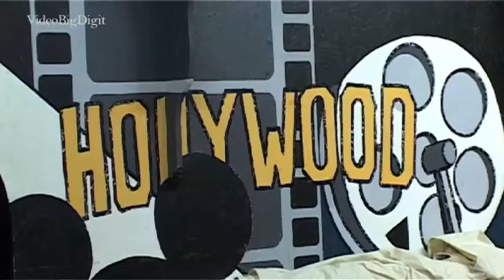Seq7 Ruim in en outdoor speelplein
Taverne 't Nonnebos ZONNEBEKE. The place to be !
Oostenrijkse live muziek op zondag in de zomermaanden.
Een oergezellig zonnig bloementerras.
Gezellig tafelen naar ieders beurs. De locatie voor al uw feesten!
Toeristisch treintje voor uw uitstappen en events.
Ruim in- en outdoor speelplein met super luchtkasteel.
Sfeervolle dansavonden op vrijdag met live muziek.
Fietsvriendelijke stopplaats. Dag of halve daguitstappen met de huifkar.
Volgende afspraak BOBBY SETTER Dancing Dinner op 7 mei 2010. Zorg dat je er bij bent !
Reservatie gewenst!
Realisatie VideoBigDigit - TVLokaal